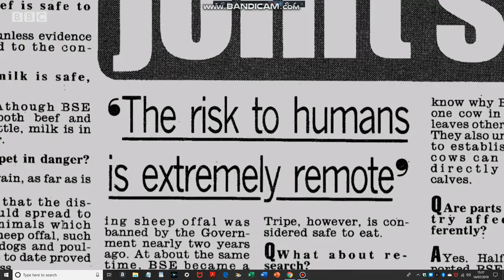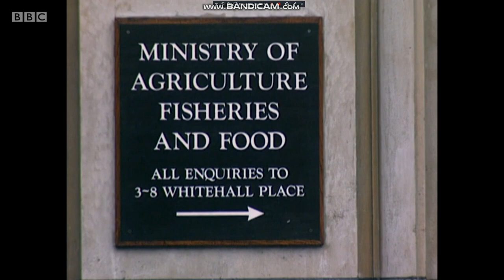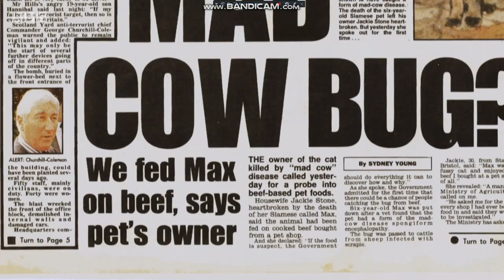Documentary on Mad Cow Disease (part 2)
The BBC documentary was well produced and edited but it did not manage to comment on the wider issues surrounding variant CJD such as growth hormones and vaccines

Creutzfeldt–Jakob disease (CJD), also known as classic Creutzfeldt–Jakob disease, is a fatal degenerative brain disorder.  Early symptoms include memory problems, behavioral changes, poor coordination, and visual disturbances. Later dementia, involuntary movements, blindness, weakness, and coma occur. About 70% of people die within a year of diagnosis.

CJD is caused by a protein known as a prion.  Infectious prions are misfolded proteins that can cause normally folded proteins to become misfolded. Most cases occur spontaneously, while about 7.5% of cases are inherited from a person's parents in an autosomal dominant manner.Exposure to brain or spinal tissue from an infected person may also result in spread. There is no evidence that it can spread between people via normal contact or blood transfusions. Diagnosis involves ruling out other potential causes. An electroencephalogram, spinal tap, or magnetic resonance imaging may support the diagnosis.

There is no specific treatment.  Opioids may be used to help with pain, while clonazepam or sodium valproate may help with involuntary movements. CJD affects about one per million people per year.  Onset is typically around 60 years of age. The condition was first described in 1920.[4] It is classified as a type of transmissible spongiform encephalopathy. CJD is different from bovine spongiform encephalopathy (mad cow disease) and variant Creutzfeldt–Jakob disease (vCJD).

Types of CJD

Sporadic (sCJD), caused by the spontaneous misfolding of prion-protein in an individual. This accounts for 85% of cases of CJD.

Familial (fCJD), caused by an inherited mutation in the prion-protein gene. This accounts for the majority of the other 15% of cases of CJD.

Acquired CJD, caused by contamination with tissue from an infected person, usually as the result of a medical procedure (iatrogenic CJD). Medical procedures that are associated with the spread of this form of CJD include blood transfusion from the infected person, use of human-derived pituitary growth hormones, gonadotropin hormone therapy, and corneal and meningeal transplants. Variant Creutzfeldt–Jakob disease (vCJD) is a type of acquired CJD potentially acquired from bovine spongiform encephalopathy or caused by consuming food contaminated with prions.

United Kingdom BSE outbreak

The United Kingdom BSE outbreak was a widespread occurrence of bovine spongiform encephalopathy (also known as BSE or mad cow disease) that affected cows in the United Kingdom in the 1980s and 1990s. 177 people died after contracting variant Creutzfeldt-Jakob disease (vCJD) through eating infected beef. A political and public health crisis resulted, and British beef was banned from export to numerous countries around the world until as late as 2006.

BSE is thought to be due to an infection by a misfolded protein, known as a prion. Cattle are believed to have been infected by being fed meat-and-bone meal (MBM) that contained the remains of other cattle who spontaneously developed the disease or scrapie-infected sheep products. The outbreak increased throughout the United Kingdom due to the practice of feeding meat-and-bone meal to young calves of dairy cows. Cases are suspected based on symptoms and confirmed by examination of the brain. Cases are classified as classic or atypical, with the latter divided into H- and L types. It is a type of transmissible spongiform encephalopathy (TSE).

Efforts to prevent the disease in the UK include not allowing any animal older than 30 months to enter either the human food or animal feed supply. In Europe all cattle over 30 months must be tested if they will become human food. In North America tissue of concern, known as specified risk material, may not be added to animal feed or pet food. About 4.4 million cows were killed during the eradication program in the UK.

Four cases were reported globally in 2017, and the condition has been deemed to be nearly eradicated. In the United Kingdom, from 1986 to 2015, more than 184,000 cattle were diagnosed with the peak of new cases occurring in 1993. A few thousand additional cases have been reported in other regions of the world. It is believed that a few million cattle with the condition likely entered the food supply during the outbreak.